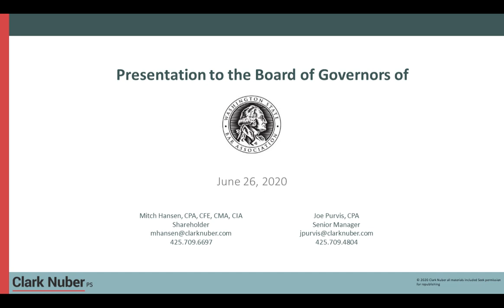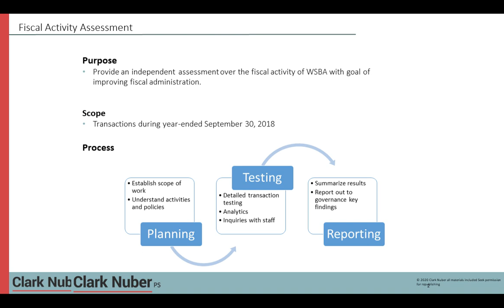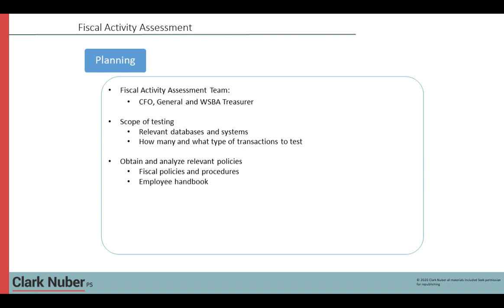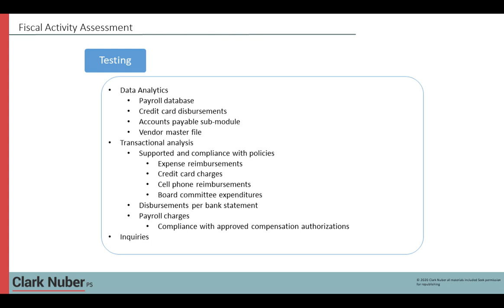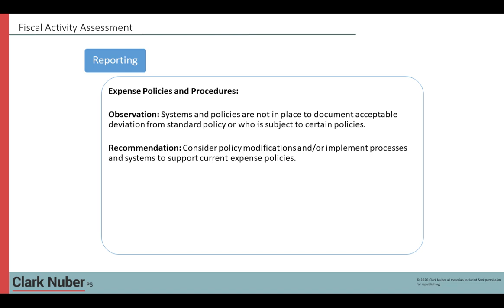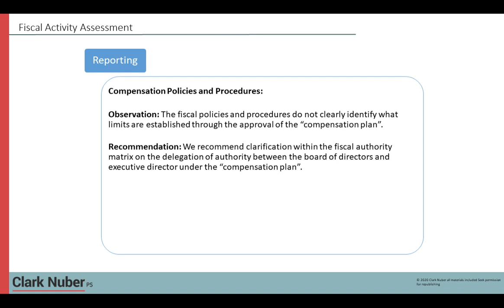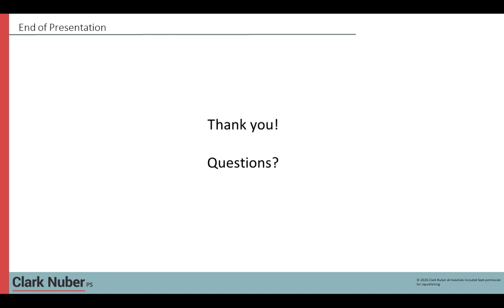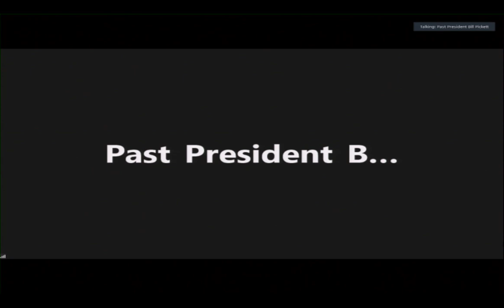Board of Governors Meeting, June 26, 2020, Part 21, Agenda: (Cont’d) Budget & Audit Committee Items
Day 1 of the June 26-27, 2020, meeting of the Washington State Bar Association's Board of Governors